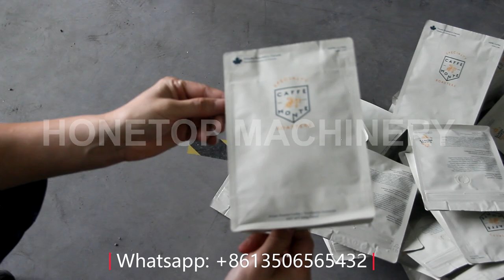Premade pouch filling machine/rotary pouch packing machine/food packaging machine/doypack machine